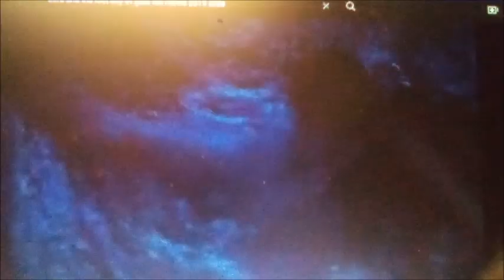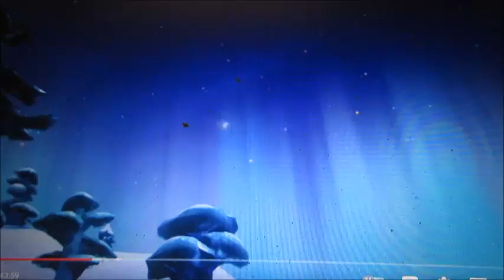Shiloh's adventures of My little pony: Make your Mark part 13